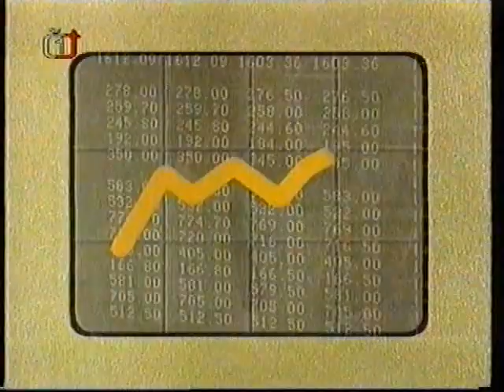ČT 1 - BOS - Burzovní, obchodní servis - 1995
ČT 1
1995